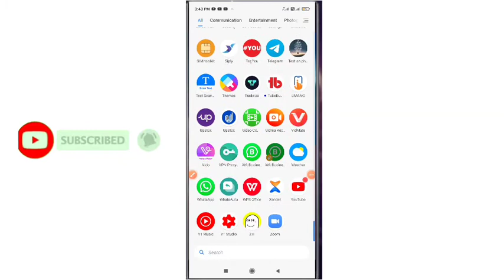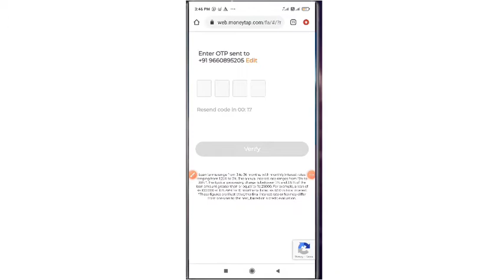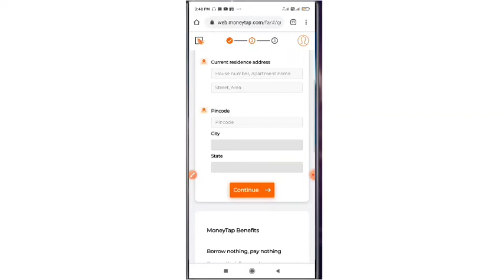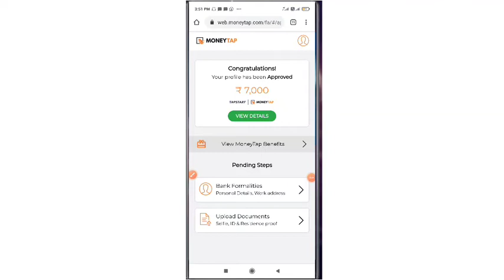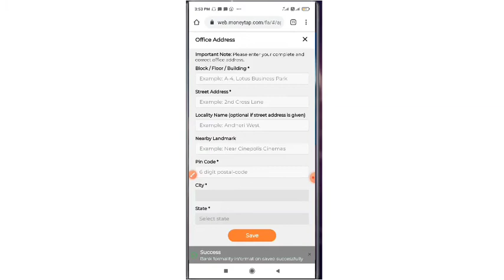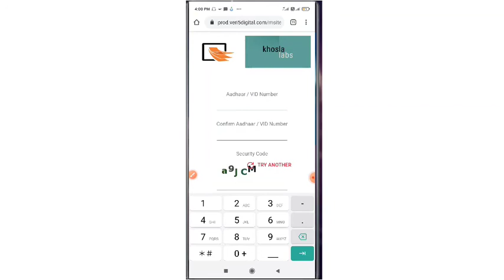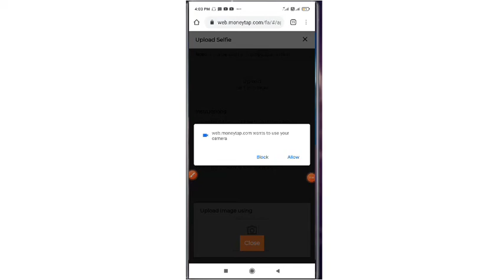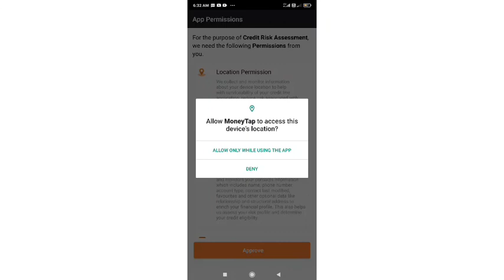Loan Kaise Le Moneytap se || Moneytap Instant Loan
Sirf Mobile phone se Loan Kaise Le
How to Instant Loan Approval moneytap
Moneytap se Loan Kaise Le
Moneytap kya hai
Moneytap app
Instant approval Loan
Instant Loan Kaise leta hai
Instant Loan Kaise lete ha
Instant Bank Account me Paise Kaise aayega
Instant Loan Kaise le phone se
Moneytap se Paisa Kaise le
Moneytap kya hai
Moneytap se Paisa Kaise Milega
Moneytap se Paisa kese milte ha
How to Account open Moneytap
How to Open Moneytap App
Moneytap me Account kaise Banaye
How to open Moneytap
Moneytap